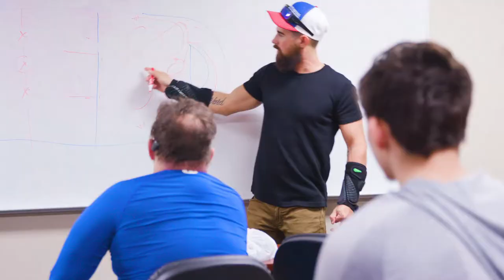Griffin’s Story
Learn about Griffin Black’s incredibly inspiring outlook on life, and how the Winnebago Intent 30R AE makes things easier for people with mobility challenges.

We're always interested in feedback from our customers and RV-enthusiasts.

Want to see even more? for RV and motorhome photos, floorplans, feature lists, specifications, dealers, and more.